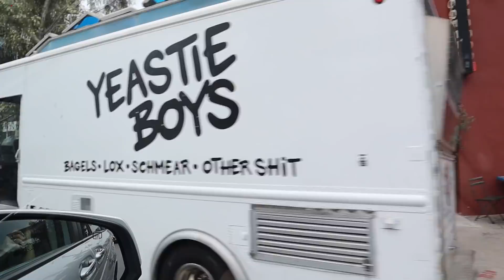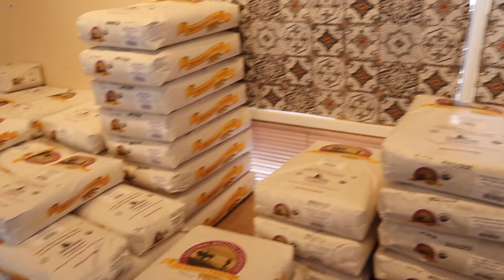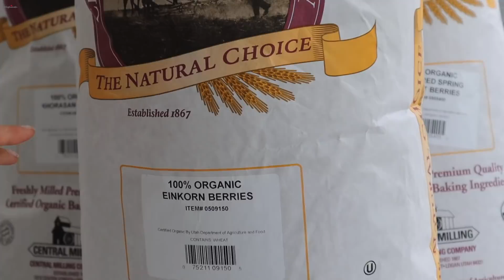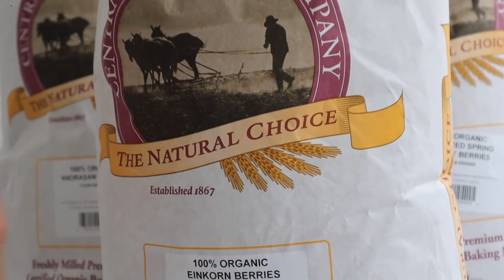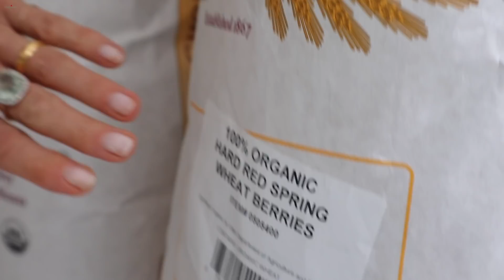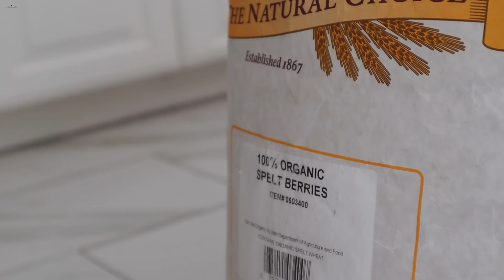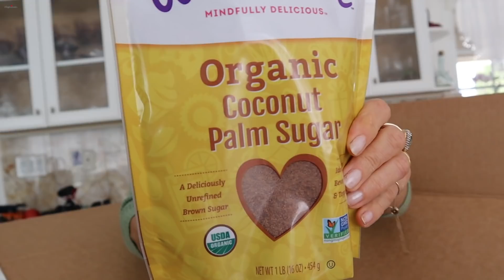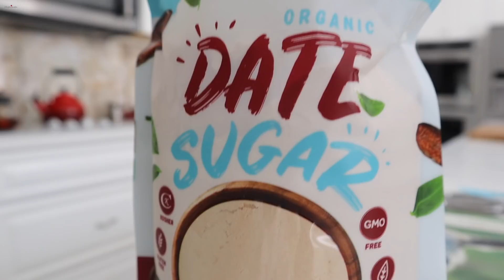Запаслась Зерном на Лет 10 - Прелести Голливуда - Эгине - Семейный Влог - Heghineh